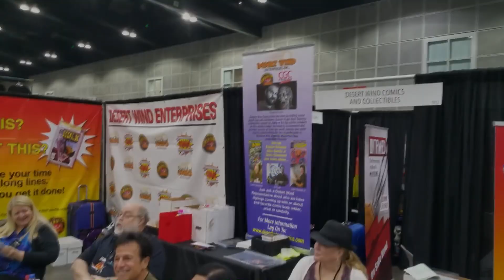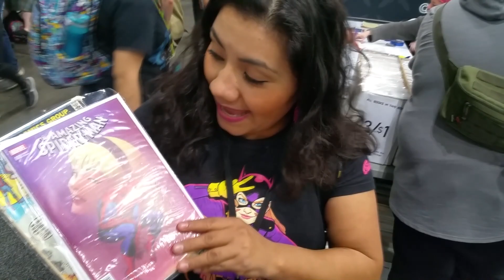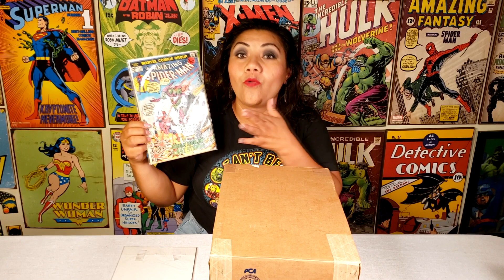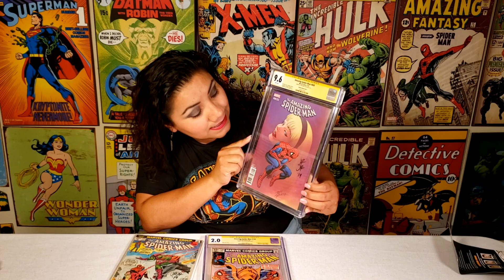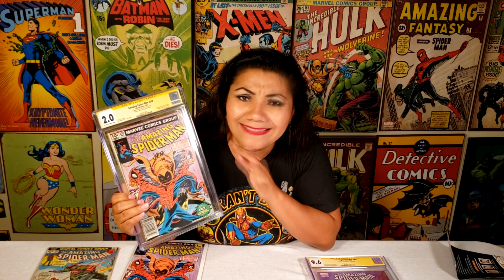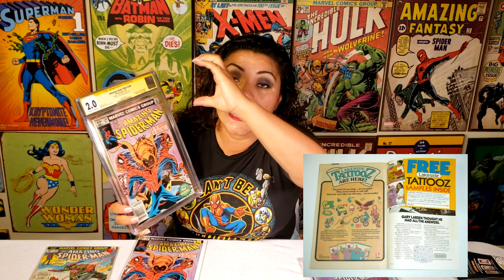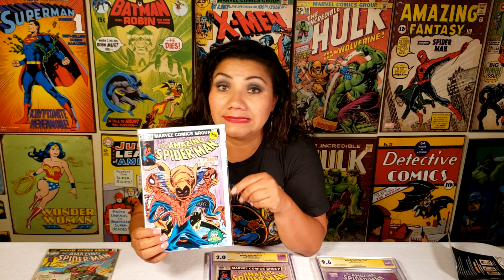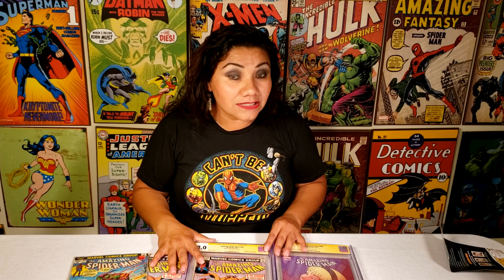Ep.130 - CGC Mail Call from LA Comic Con - John Romita Jr Signature Series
Hello Everyone!!!
We have awesome news and not so awesome new. We received our results from CGC from our LACC LA Comic Con signatures from John Romita Jr.
You have to see the results and enjoy the joy and sadness.